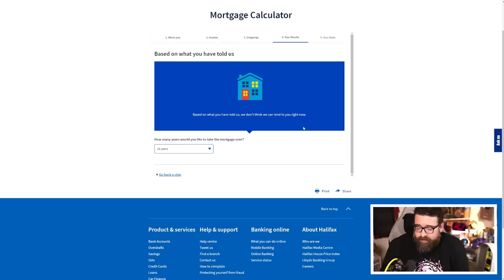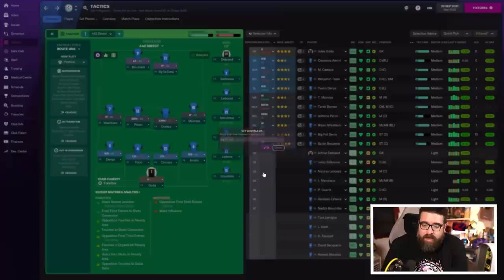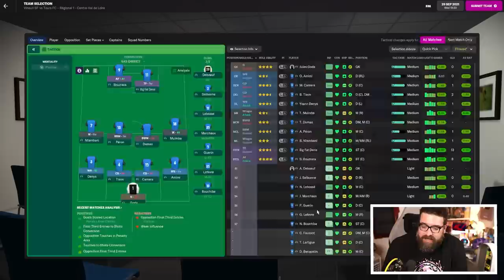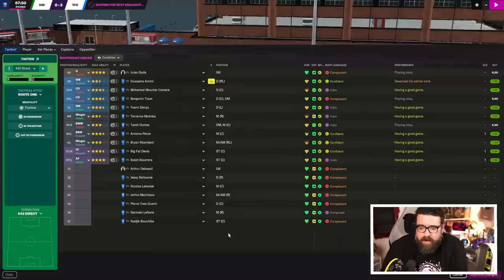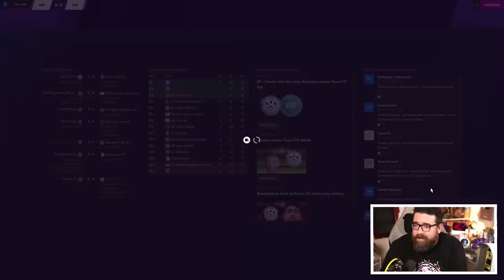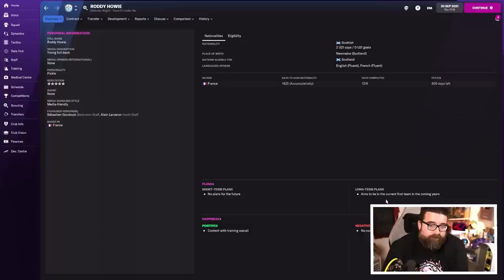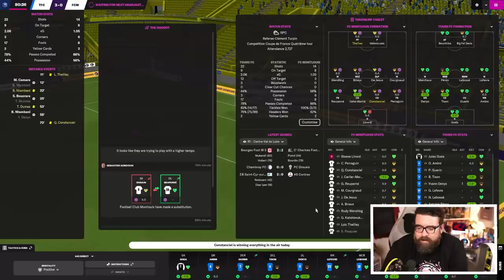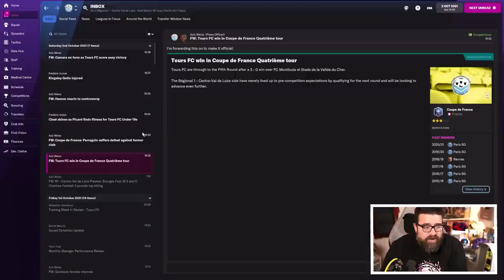PROMOTION RIVALS | Part 3 | TOURS DE FRANCE FM22 | Football Manager 2022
Over the last 5 years Tours FC have been relegated from the French second tier to the sixth tier due to financial mismanagement. This feels like a problem I can solve, as I'm well known for my excellent handling of finances in Football Manager... This FM22 Road to Glory save sees me aiming to take Tours from the French regional leagues to the top of Ligue 1, with the ultimate goal of toppling Paris Saint Germain as the dominant force in French football - all without messing up the finances again...

ABOUT LOLLUJO